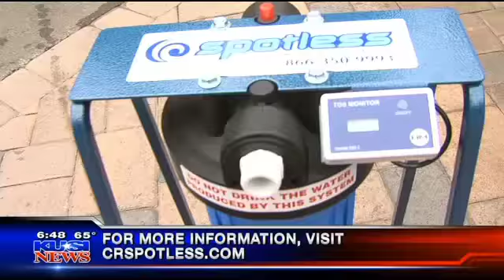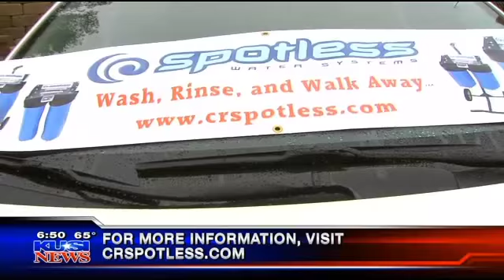Mr. Dave Stall and Spotless Car Wash System 8 14 13